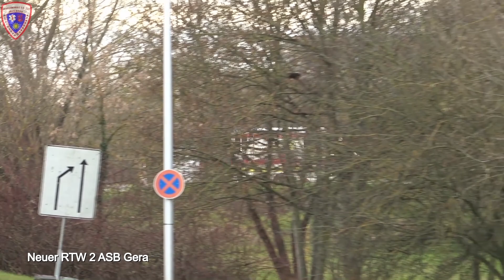🚑 Neufahrzeuge Rettungsdienst Gera [ASB + DRK + Feuerwehr]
Neufahrzeuge vom Rettungsdienst in Gera, die zwischen August 2020 bis Januar 2021 in Dienst gestellt wurden.

Ort: Gera

© by Rescueman112